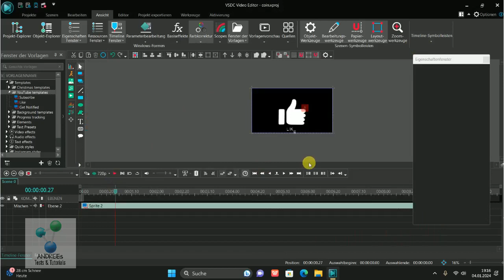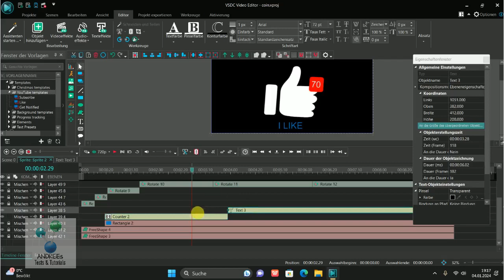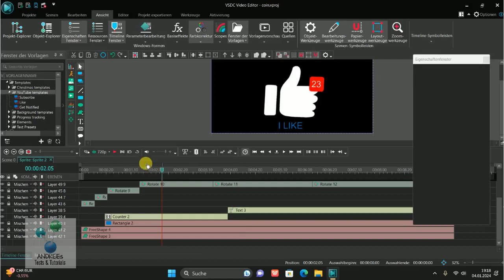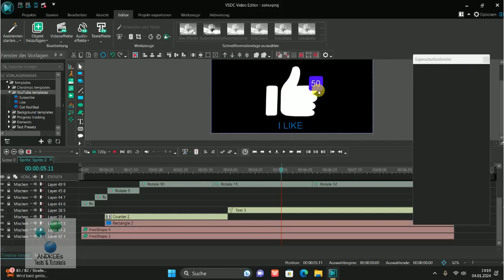VSDC Editor 8.3 - Youtube Vorlage | button templates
Hier eine Neuerung mit dem 8.3 update.
Nun gibt es 100 neue Vorlagen verschiedener Art.
Hier stelle ich die Youtube-Vorlagen vor und zeige, wie man diese individuell bearbeiten kann...